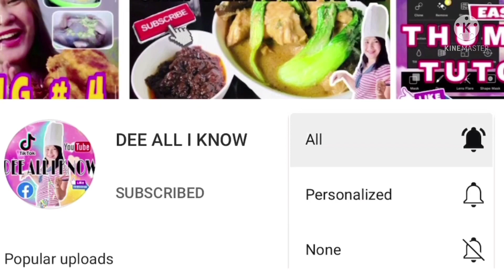ADOBONG PUSO NG SAGING | BUDGET ULAM | NAPAKA MURA NA MASARAP!😋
GIPIT BA SA BUDGET NGAYONG PANDEMIC?! WAG MAG-ALALA KASI MAY RECIPE AKO PARA SAINYO NA TALAGANG MAKAKAMURA LANG KAYO! PASOK NA PASOK SA BUDGET MGA KABIBI!😋

ADOBONG PUSO NG SAGING
INGREDIENTS:

1 Puso ng Saging(20-25 Pesos)
30 Pesos na Baboy Laman(Optional lang kahit walang karne)
3 Piraso ng Dinikdik na bawang
1 Maliit na Diced na Sibuyas
1 Maliit na Diced na Kamatis
4 Kutchara ng Toyo
1 Kutchara ng Suka
1 Kurot na Paminta
1/2 Cup ng Tubig
1/4 Kurchara ng Paborito mong Seasoning
1 Sili Green

ALSO MY VIDEO IS FREE TO SHARE TO OTHERS TO HELP THEM TOO!🤗

AND DON’T BE SHY TO COMMENT YOUR QUESTION OR EXPERIENCE ABOUT WATCHING TO MY VIDEOS!

THANK YOU SO MUCH FOR SUPPORTING MY CHANNEL! ALWAYS REMEMBER THAT “GOD’S NO IS NOT A REJECTION IT’S A REDIRECTION!” GODBLESS!😊